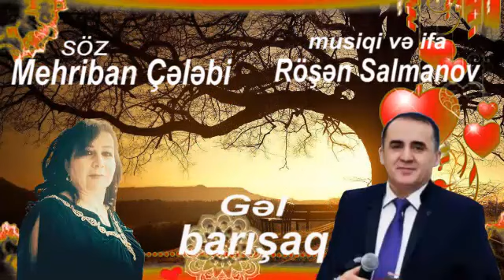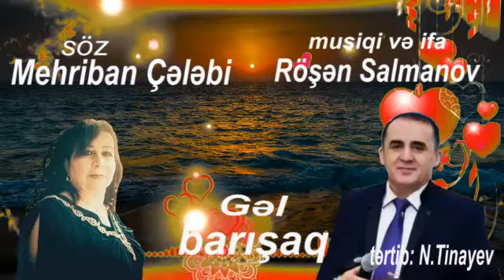Gəl barışaq. musiqi və ifa Rövşən Salmanov. söz Mehriban Çələbi